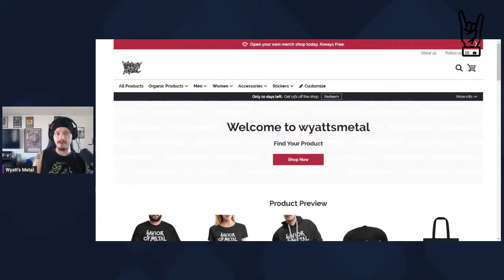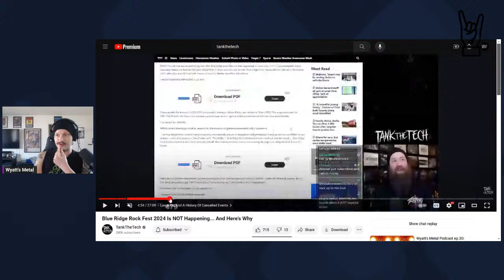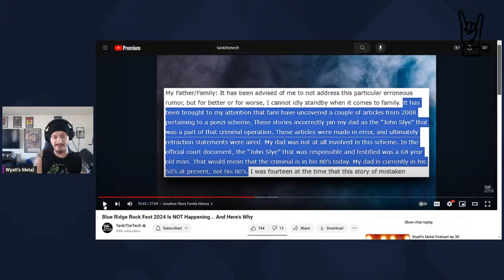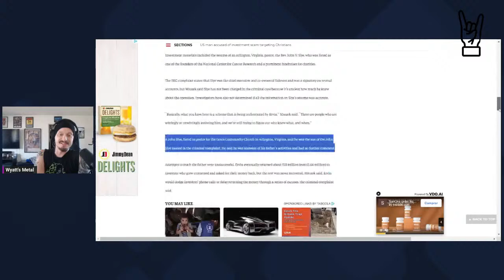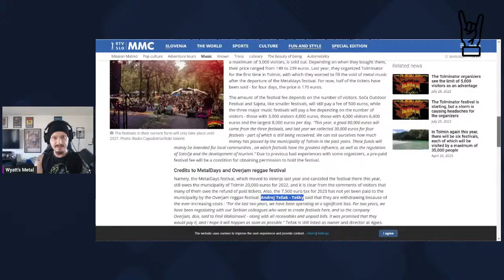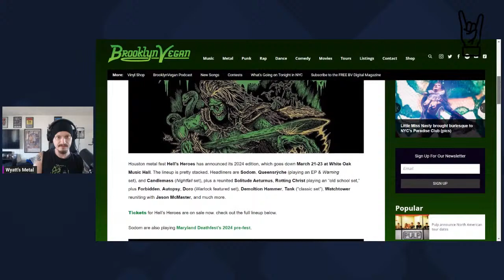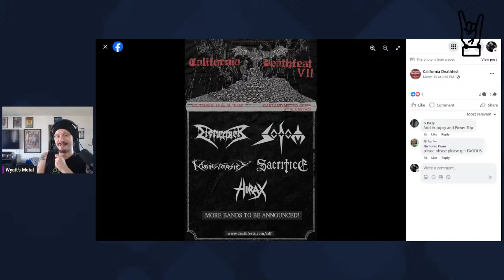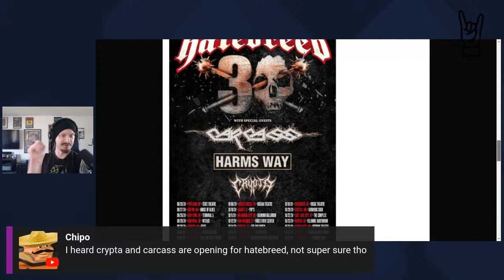Wyatt's Metal Podcast ep.30: Lots Of Announcements/Chill Hangout